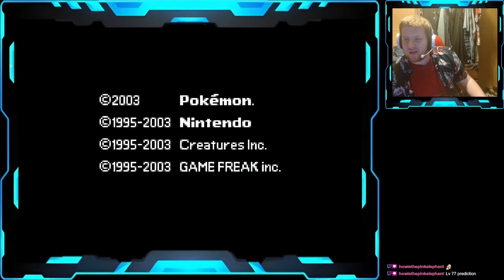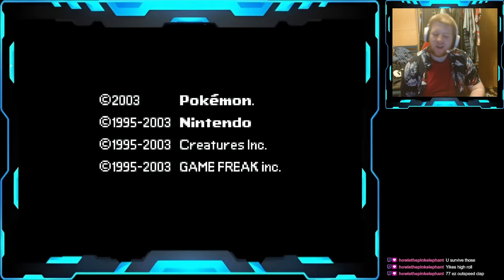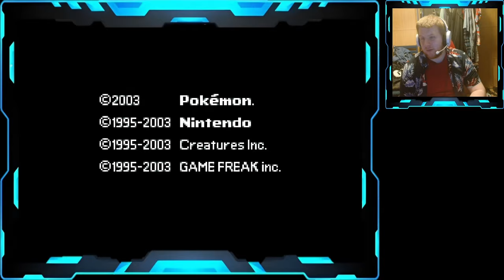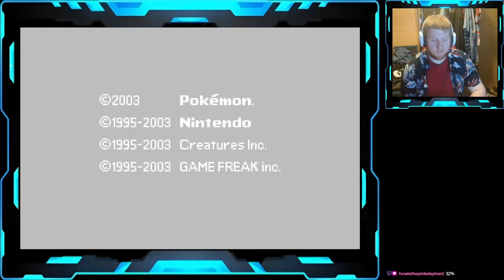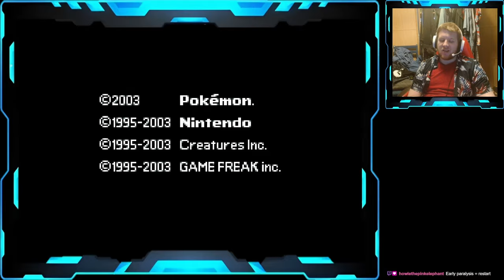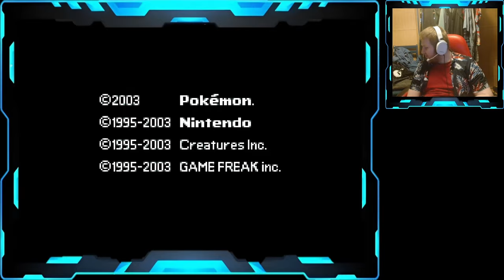Pokemon Sapphire Sableye Only Run: The Entirety of the Drake attempts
Part of my Sableye solo run in sapphire